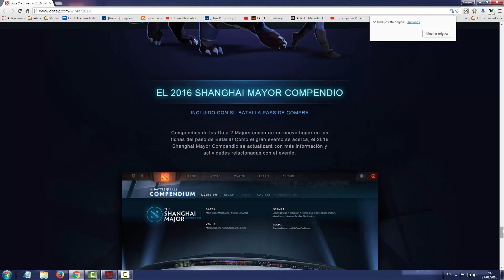Compendio 2016 SHANGHAI MAJOR Dota 2- SHANGHAI MAJOR COMPENDIUM